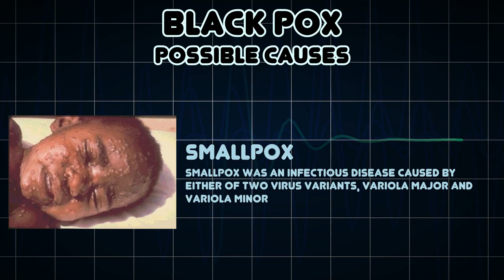Black pox (Medical Symptom)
Possible causes of Black pox (Medical Symptom)

Black pox is a symptom of smallpox that is caused by bleeding under the skin which makes the skin look charred or black